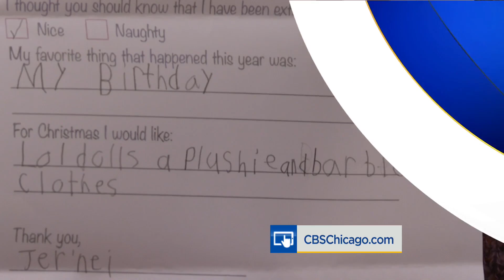By the Hand will bring kids from Austin to explore the Loop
More than 100 children from the Austin neighborhood will experience holiday festivities downtown Wednesday.